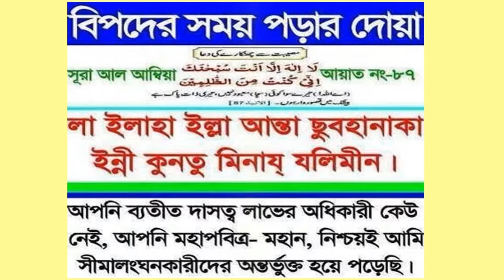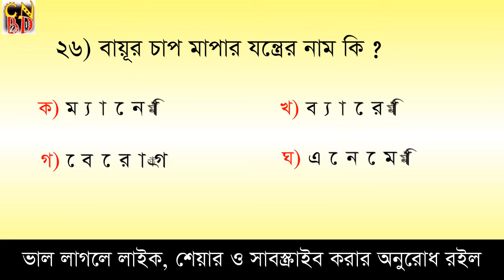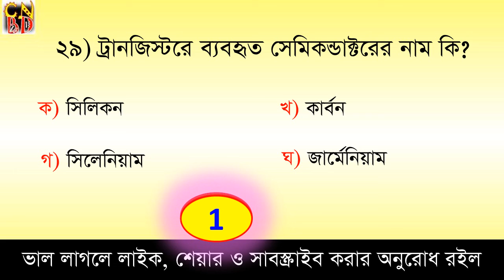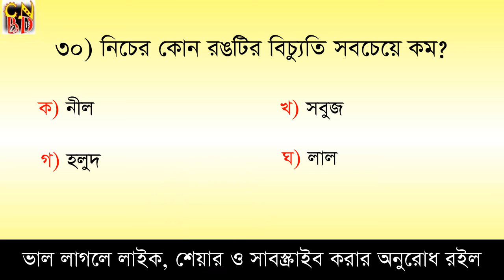স্পেশাল সাজেশন-১৫ || Auditor Job Exam Preparation || ১০০% কমন উপযোগী ৩০টি গুরুত্বপূর্ণ প্রশ্ন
Auditor + Junior Auditor Job Exam Preparation, Special Suggestion, Test yourself; here you can learn 30 questions besides you can test yourself.

যে কোনো নিয়োগ পরীক্ষায় কমন আসার মতো ৫০টি গুরুত্বপূর্ণ এমসিকিউ। । যাচাই করে নিতে পারেন নিজেকে। প্রতিদিন একটি করে পর্ব দেওয়ার চেষ্টা করব। প্রতিটা পর্বেই থাকবে অধ্যায় ভিত্তিক প্রশ্ন। আর ভালো লাগলে লাইক ও ফেইসবুকে শেয়ার করার অনুরোধ থাকলো।  ধন্যবাদ।